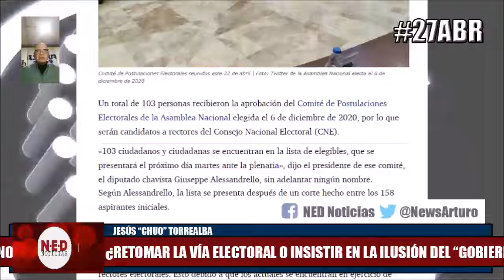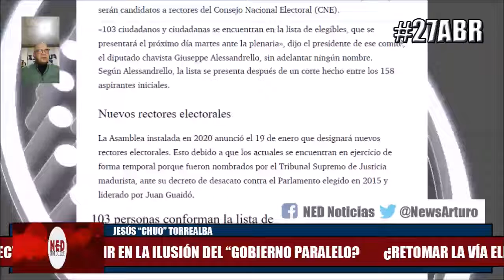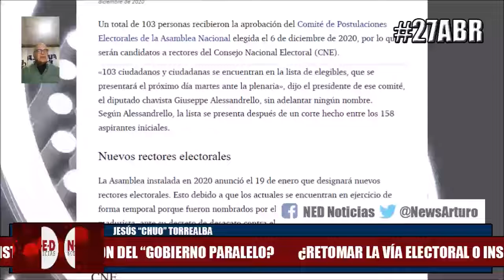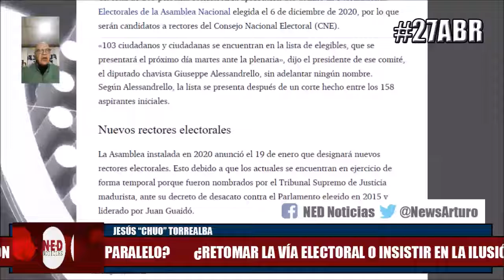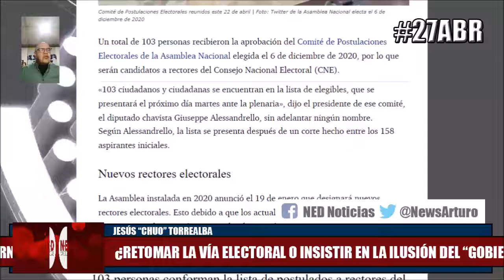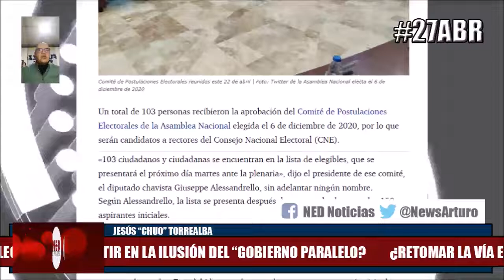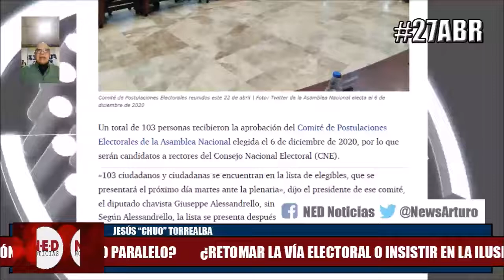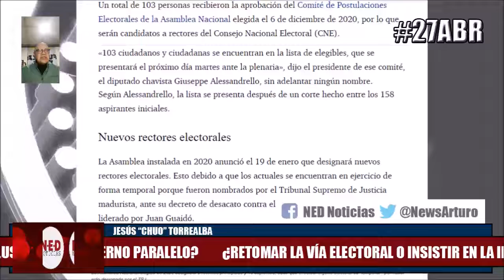¿RETOMAR LA VÍA ELECTORAL? 27Abr Torrealba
Jesús "Chuo" Torrealba en La Fuerza es la Unión Martes 27 de Abril de 2021